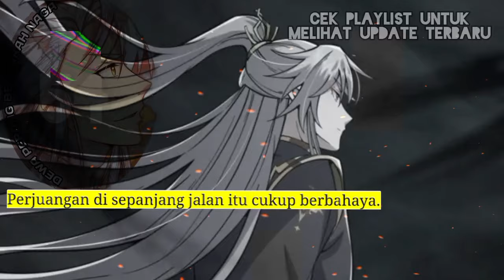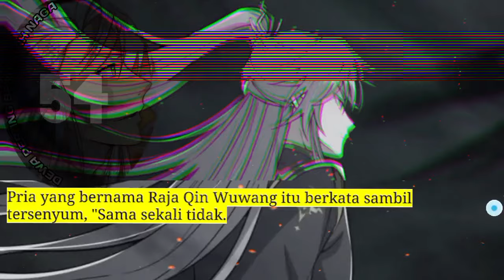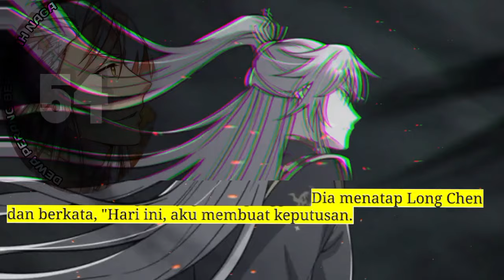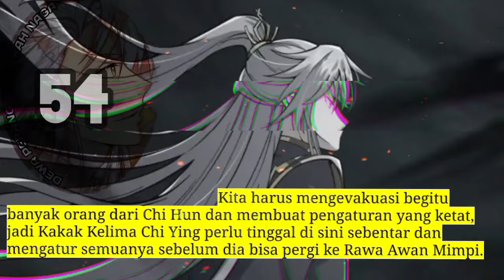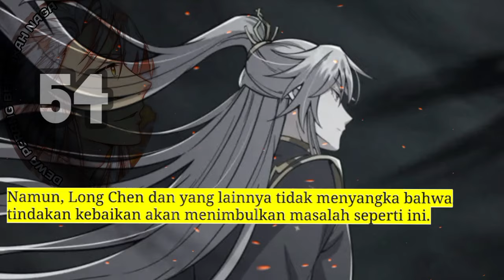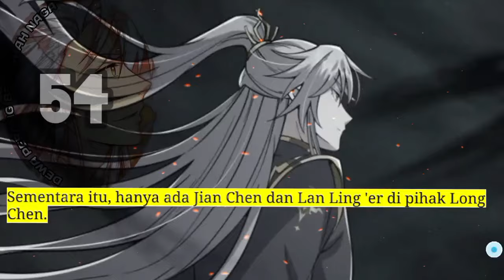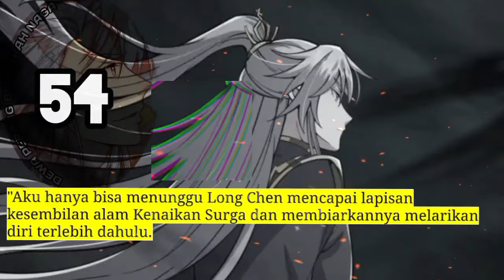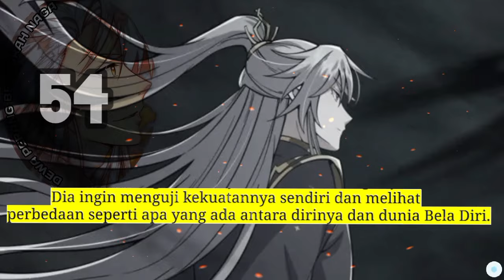Dewa Perang Berdarah Naga season 54